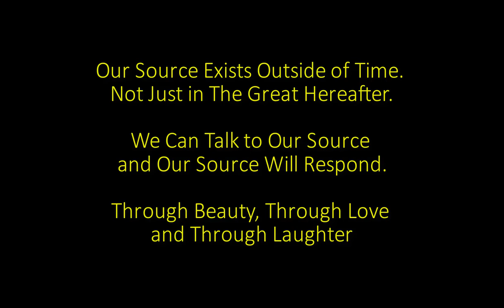Diamond Oracle #65 - Wisdom of The Gods